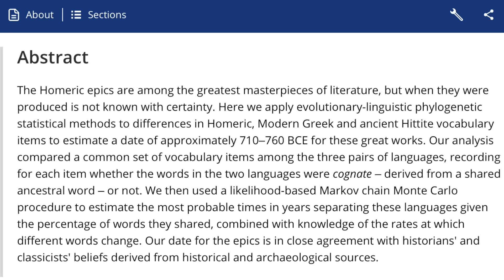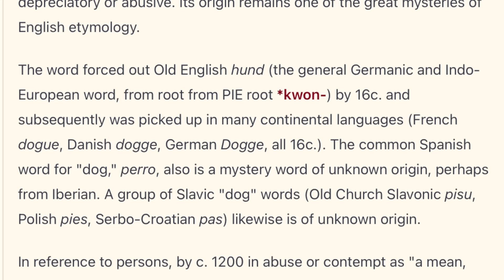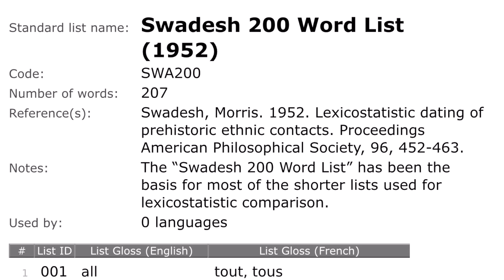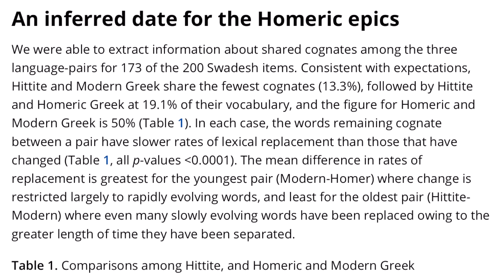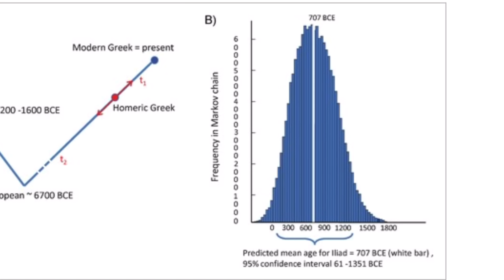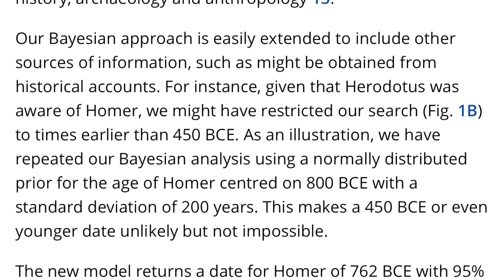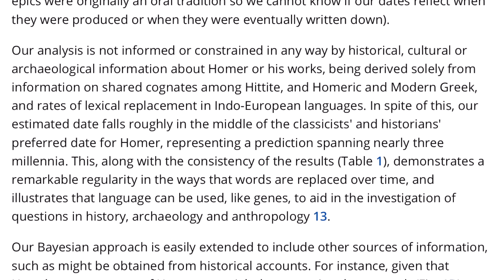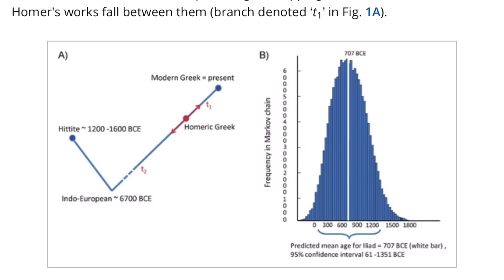Has Mathematics Finally Revealed When the Iliad Was Really Written?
Supposedly, a recent mathematical study established when the Iliad was written. What do the facts really show?